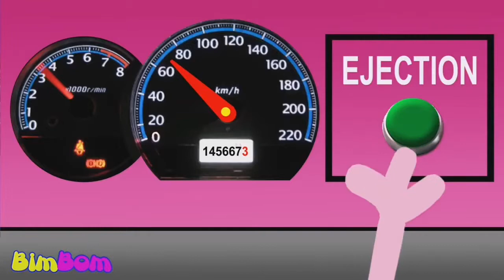Peppa Pig ABCD song/ABCD nursery rhymes/Peppa Pig cartoon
Recreational Videos for All
Thanks.